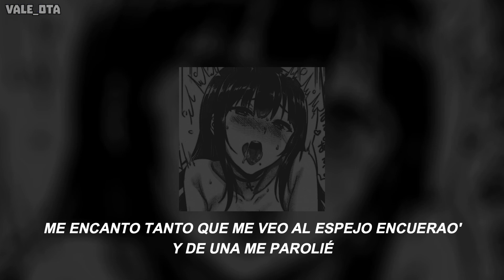Mano, todavía no olvido a mi ex | 1 HORA + LETRA | Universe - Ve lo ve culión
Oah!
Me encanta.
Espero les guste, cuídense y recuerden tomar agua. ♡

♪ Lyrics:
Este tema, me salió desde el corazón
Soy un poeta, no soy un rapero
Me voy pal infierno, no quiero ir al cielo
Mientras escribo el tema ando un poco fierro
¿Querés poesía? Tu vieja en cuero
¿Querés algo serio o solo quieres huevo?
No es nada nuevo, te meto con jevo
Si no hay na' entonces por cuca no ruego
Recibo calvitas y también llena de pelos
Soy un degenerado, lo sé
Toto que veo y pa' dentro se fue
Me encantó tanto que me veo al espejo encuerao
Y de una me parolié
Mano, todavía no olvido a mi ex
Ayer me acorde y sabe' ¿por qué?
Por qué me estaba culiando a la amiga me hablo de ella y pana llore
Me la culié estando triste
Entonces esa mi*rda no cuenta
Mi corazón estaba triste
Pero mi picha contenta
La moraleja que esto nos deja
Es que no todo es lo que aparenta
Porque caritas vemos pero no sabemos
Dónde carajo es que se sientan
Ya que mierda me fui de funa
Entonces todo esto te lo digo de una
Tiro pajas desde que estaba en la cuna
Camilo me ofreció un trío con Evaluna
Es mentira pero me parece oportuna
Hacer la propuesta, entonces ¿de una?
Ve lo ve culión (×6)